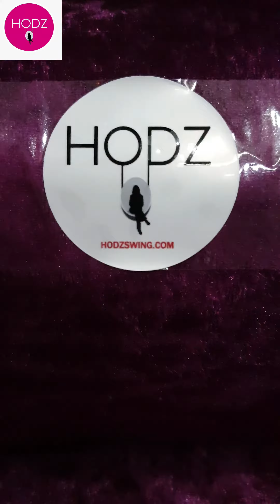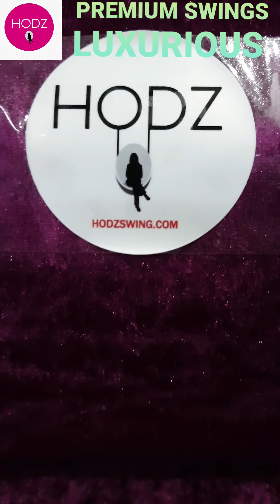SWING CHAIR IMPORTED I TURQUOISE BLUE I PURPLE PREMIUM CUSHIONS I WICKER/CANE FURNITURE I GARDEN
SINGLE SEATER SWING ( TURQUOISE BLUE )
PREMIUM POLIFILL CUSHION WASHABLE
PREMIUM PURPLE CUSHIONS OLIVE GREEN
42 INCH DIA STAND BASE
6.5 FEET HEIGHT
IRON STRUCTURE
SYNTHETIC WICKER WEAVING
120KG CAPACITY